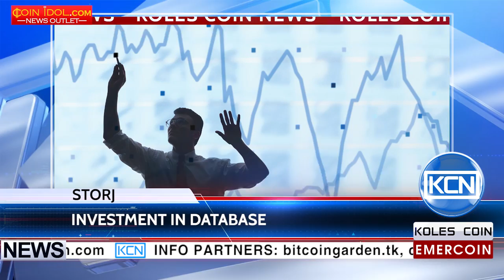KCN Storj received $ 3 million investment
The investors are interested in the Storj database. Google Ventures and Qualcomm Ventures joined to the investment, the total amount of which composed $ 3 million. With using the rented memory areas on hard drives the company offers a distributed data storage. Today the system already has more than 7000 miners. After network modernization it will be much safer, faster and cheaper compared to the systems of Amazon, Microsoft and Google; the cost of storage will be equal to one and a half cents per gigabyte of data.